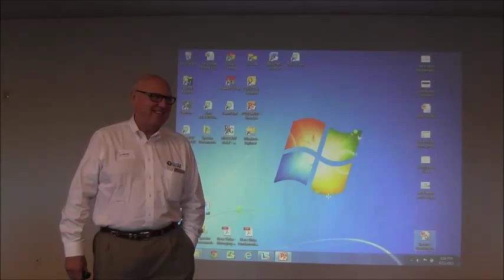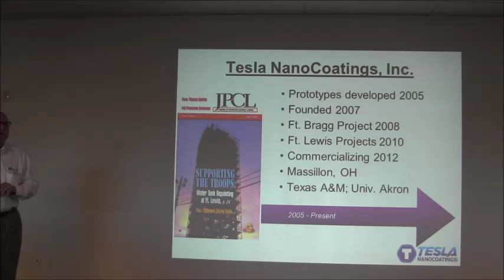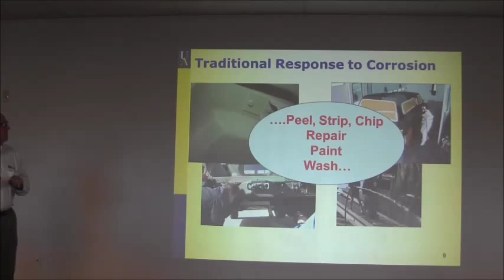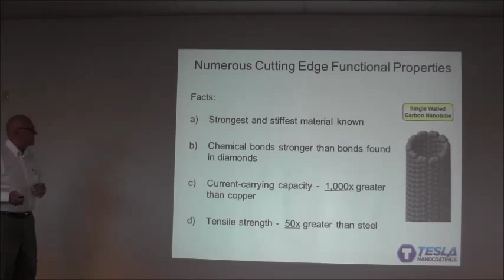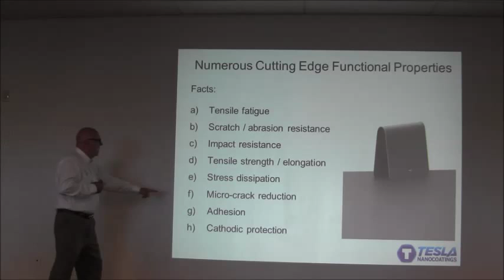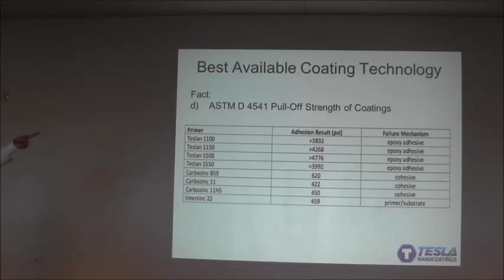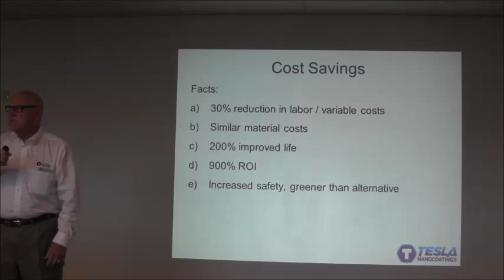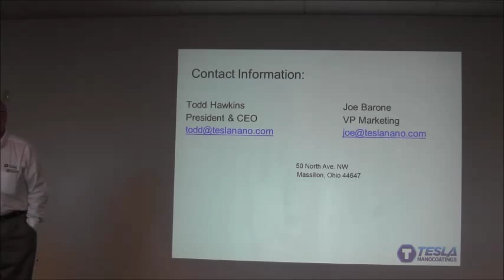Attacking the Pervasive Corrosion Problem in the Oil & Gas Industry - Joe Barone, Tesla Nanocoatings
Joe Barone of Tesla Nanocoatings speaks on "Attacking the Pervasive Corrosion Problem in the Oil & Gas Industry." Presented at the Scaling and Corrosion in the Oil & Gas Industry Speaker Series hosted by RJ Lee Group in Canonsburg, PA on September 15, 2015.

Use of Biocides to Mitigate MIC in Oil & Gas Applications - George Ganzer & Jeff Kramer (BWA Water Additives)